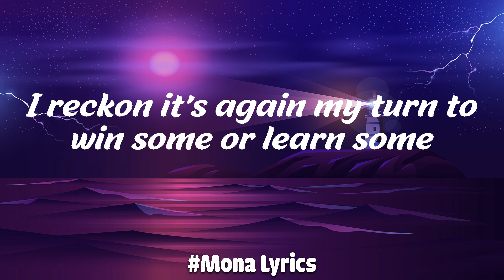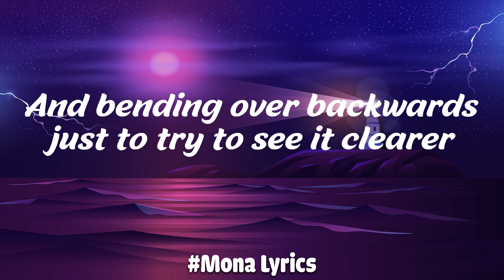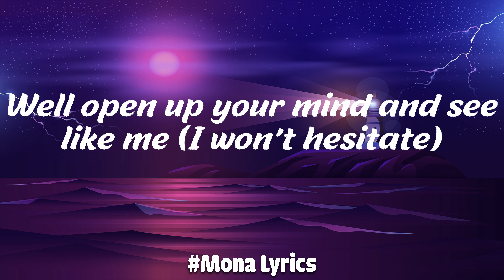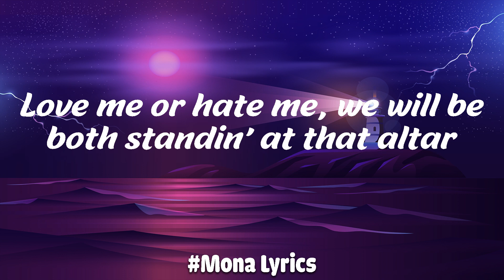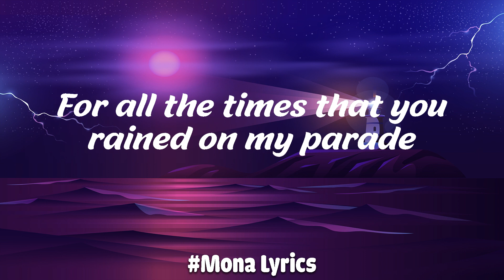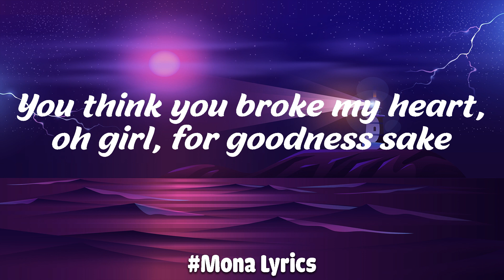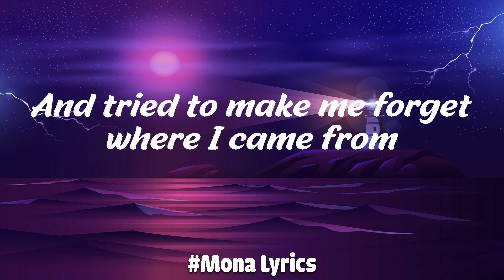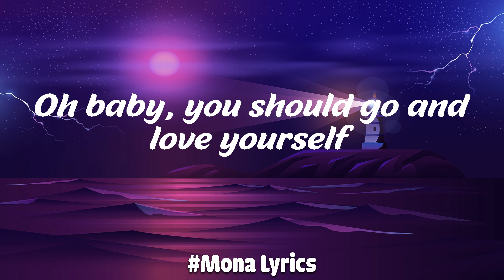I'm Yours - Jason Mraz (Lyrics)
• Rachel Gardner Ly...

 • ⏭[1HOUR] Playlish...
Playlist Music Sad & Chill 🎼🎼🎼 By Rachel Gardner

 • Playlist Music Sa...

🎤 Lyrics: I'm Yours - Jason Mraz

I'm yours.

I'm sure.
I'm yours.

Do you want to come on, scooch on over closer, dear

I'm yours.

I'm yours.